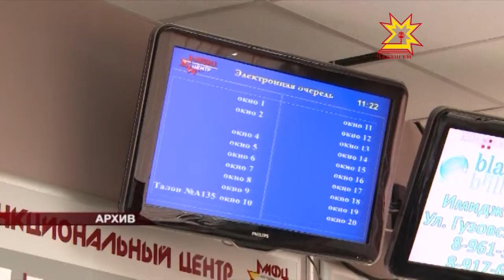«Одно окно»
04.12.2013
Премьер-министр России Дмитрий Медведев обсудил с главами регионов развитие сети многофункциональных центров в режиме видеоконференции.